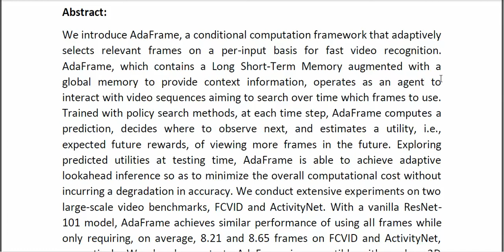A Dynamic Frame Selection Framework for Fast Video Recognition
* Complete Source Code
* Complete Documentation
* Complete Presentation Slides
* Flow Diagram
* Database File
* Screenshots
* Execution Procedure
* Readme File
* Video Tutorials
* Supporting Softwares
Support Specialization
* 24/7 Support
* Ticketing System
* Voice Conference
* Video On Demand
* Remote Connectivity
* Document Customization